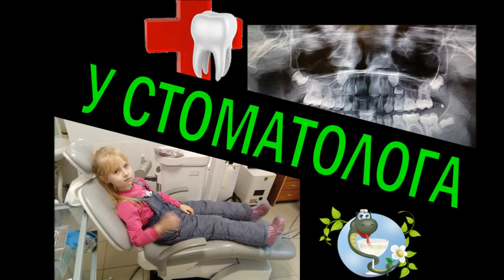♛ Prinсessa Milana / Official YouTube VBlog Принцесса Милана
Добрый день! Меня зовут Милана, а мой канал называется ♛Princessa Milana. Я снимаю видео о своем мире так, как я его вижу и чувствую, а также о моей повседневной жизни. Мои фото можно посмотреть в инстаграм: @PRINCESSA.MILANA , мой хештег: princessa_milana Также меня можно найти